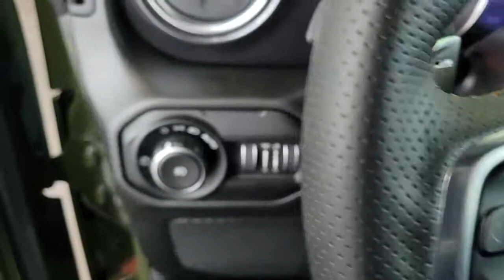2022 Jeep Wrangler Chicago, Evanston, Highland Park, Deerfield, Northbrook IL J36621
Sarge Green Clearcoat New 2022 Jeep Wrangler available in Glenview, IL at Fields Chrysler Jeep Dodge Ram Glenview. Servicing the Chicago, Evanston, Highland Park, Deerfield, Northbrook, IL area.
2022 Jeep Wrangler Unlimited Rubicon 392 - Stock#: J36621 - VIN#: 1C4JJXSJ0NW100636

TRANSMISSION: 8-SPEED AUTOMATIC (8HP75)  (STD),CORNING GORILLA GLASS,BLACK  LEATHER TRIMMED BUCKET SEATS,TRAILER TOW PACKAGE  -inc: Class II Receiver Hitch  7 & 4 Pin Wiring Harness,SKY 1-TOUCH POWER TOP  -inc: Removable Rear Quarter Windows  Power Top Quarter Window Storage Bag,QUICK ORDER PACKAGE 27X  -inc: Engine: 6.4L V8 SRT HEMI MDS  Transmission: 8-Speed Automatic (8HP75),TIRES: LT285/70R17C BSW M/T,ENGINE: 6.4L V8 SRT HEMI MDS  (STD),MOPAR DOORS OFF MIRROR KIT,RUBICON 392 SUSPENSION  (STD),WHEELS: 17 X 7.5 BEADLOCK CAPABLE  (STD),INTEGRATED OFF-ROAD CAMERA,3.73 REAR AXLE RATIO  (STD),GVWR: 6 100 LBS  (STD),SARGE GREEN CLEARCOAT,FRONT LICENSE PLATE BRACKET,Four Wheel Drive,Locking/Limited Slip Differential,Locking/Limited Slip Differential,Power Steering,ABS,4-Wheel Disc Brakes,Brake Assist,Locking/Limited Slip Differential,Brake Actuated Limited Slip Differential,Aluminum Wheels,Tires - Front All-Terrain,Tires - Rear All-Terrain,Conventional Spare Tire,Targa Roof,Tow Hooks,Tow Hooks,Heated Mirrors,Power Mirror(s),Privacy Glass,Intermittent Wipers,Variable Speed Intermittent Wipers,Rear Defrost,Convertible Hardtop,Rollover Protection Bars,Power Door Locks,Fog Lamps,Daytime Running Lights,Automatic Headlights,LED Headlights,Automatic Highbeams,AM/FM Stereo,Navigation System,Satellite Radio,Bluetooth Connection,HD Radio,Requires Subscription,Premium Sound System,MP3 Player,Steering Wheel Audio Controls,Auxiliary Audio Input,Premium Sound System,Driver Adjustable Lumbar,Driver Adjustable Lumbar,Pass-Through Rear Seat,Rear Bench Seat,Adjustable Steering Wheel,Trip Computer,Power Windows,WiFi Hotspot,Leather Steering Wheel,Heated Steering Wheel,Keyless Entry,Power Door Locks,Keyless Start,Keyless Entry,Power Door Locks,Universal Garage Door Opener,Cruise Control,Adaptive Cruise Control,Climate Control,Multi-Zone A/C,A/C,Leather Seats,Bucket Seats,Auto-Dimming Rearview Mirror,Driver Vanity Mirror,Passenger Vanity Mirror,Driver Illuminated Vanity Mirror,Passenger Illuminated Visor Mirror,Floor Mats,Smart Device Integration,Remote Engine Start,Keyless Start,Remote Engine Start,Power Windows,Power Door Locks,Trip Computer,Heated Front Seat(s),Security System,Engine Immobilizer,Traction Control,Stability Control,Traction Control,Front Side Air Bag,Telematics,Requires Subscription,Rear Parking Aid,Blind Spot Monitor,Cross-Traffic Alert,Front Collision Mitigation,Tire Pressure Monitor,Driver Air Bag,Passenger Air Bag,Passenger Air Bag Sensor,Child Safety Locks,Back-Up Camera